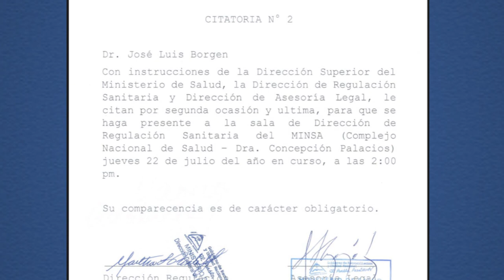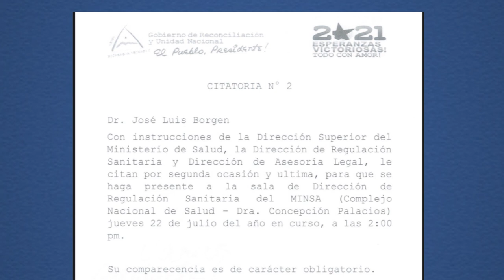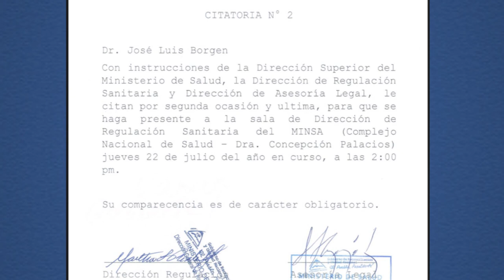Ministerio de Salud cita al doctor José Luis Borgen para esta tarde